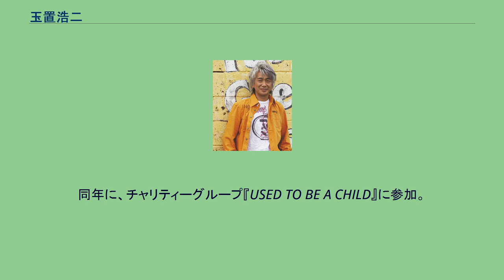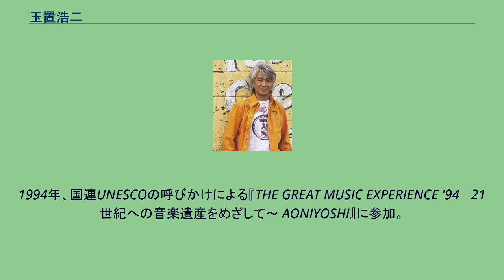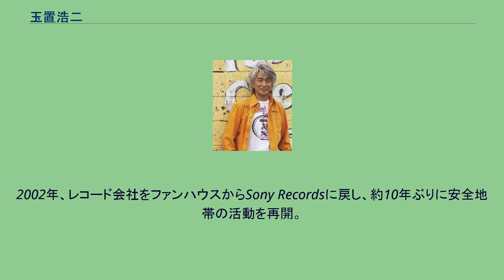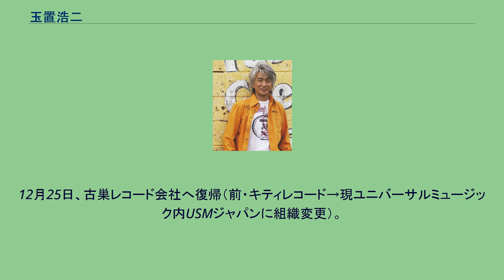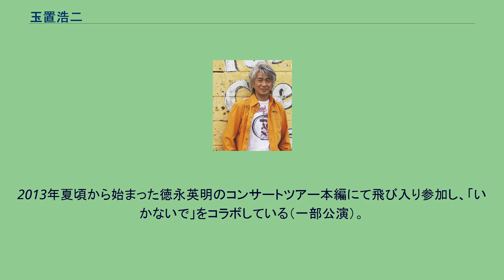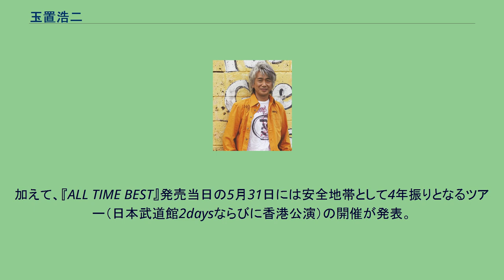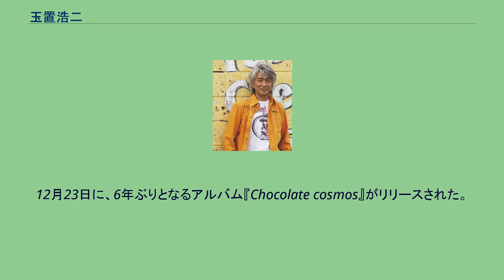玉置浩二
ZIP!関係者
玉置 浩二（たまき こうじ、1958年〈昭和33年〉9月13日 - ）は、北海道旭川市出身のミュージシャン・俳優。
ロックバンド『安全地帯』のボーカリスト。
日本コロムビア所属。
北海道旭川農業高等学校中退。
身長177cm。
血液型はA型。
妻はタレント・女優の青田典子。
北海道旭川市に出生。
旭川市立神居中学校入学。
野球部入部した。
中学2年時に転入生の武沢豊と同級生となり、1973年に、武沢と2人でロックバンド『安全地帯』結成。
また中学校の生徒会長を務めた。
1974年、旭川市立神居中学校卒業。
北海道旭川農業高等学校入学。
1981年、井上陽水のバックバンドとして上京し、1982年2月25日に、Kitty Recordsより「萠黄色のスナップ」で安全地帯メジャーデビュー。
1983年に、同郷の一般女性と結婚（1986年に離婚）。
同年、シングル「ワインレッドの心」がヒット。
1986年、映画『プルシアンブルーの肖像』で俳優デビュー。
1987年に、シングル「All I Do」でソロデビュー。
1991年に、シングル「胸の振り子」の作曲を担当したことを機に交際していた薬師丸ひろ子と再婚。
1993年に、安全地帯活動休止し、ソロ活動に専念する。
Sony Recordsに移籍し、須藤晃をプロデューサーに迎える。
同年に、チャリティーグループ『USED TO BE A CHILD』に参加。
1994年、国連UNESCOの呼びかけによる『THE GREAT MUSIC EXPERIENCE '94 〜21世紀への音楽遺産をめざして〜 AONIYOSHI』に参加。
1996年、大河ドラマ「秀吉」に足利義昭役で出演。
また、自らが出演したテレビドラマ『コーチ』の主題歌で11thシングル「田園」が大ヒットし、同年末の第47回NHK紅白歌合戦へソロで初出場を果たす。
バックバンドには、同じ白組で出場し、当時玉置と同じSony Recordsに所属していたTOKIOを据え、59.9%の歌手別最高視聴率を記録。
放送後に売上を伸ばし、結果的にグループ・ソロ通じて最大のヒット92万枚を記録した（後に、TOKIOへは2010年に楽曲提供している）。
1998年、薬師丸と離婚。
軽井沢町へ移住。
レコード会社をファンハウスへ移籍。
1999年に、ツアーバンドの一員でキーボード奏者の安藤さと子と結婚。
また、軽井沢にログハウスを建築。
2002年、レコード会社をファンハウスからSony Recordsに戻し、約10年ぶりに安全地帯の活動を再開。
本年と翌2003年にアルバムを連続リリースし、ツアー敢行。
2003年を以て安全地帯活動休止。
2004年、個人事務所・アンクルオニオンの設立、ソロ活動に専念する。
2005年に、テレビドラマ『あいのうた』に、8年ぶりにドラマ出演。
2007年12月1日、安藤と離婚。
2008年、病気療養（急性膵炎）のため、活動を休止。
1985年に女優の石原真理子との交際が発覚。
石原は記者会見を行い事実を認めたが、1986年9月に破局した。
2009年 2月25日、日刊スポーツ誌面に石原と23年ぶりに復縁したという記事が掲載され、翌26日には婚姻届を提出したと報道された。
しかしその僅か半年後の9月4日、破局したことが報じられた。
また、2月に提出したとされた婚姻届けは、石原が2003年に結婚した白人男性と正式に離婚が成立していなかった（婚姻継続状態）ため、不受理であったことも併せて報じられた。
12月25日、古巣レコード会社へ復帰（前・キティレコード→現ユニバーサルミュージック内USMジャパンに組織変更）。
安全地帯活動再開第1弾シングル「蒼いバラ」のショートクリップが公開。
2010年1月8日、6年ぶりに「安全地帯」活動再開を発表。
同年7月16日に、タレントで女優の青田典子と結婚。
2012年7月1日、ソニーミュージックへ3回目の移籍。
自主レーベル「ソルトモデラート」発足。
グループ・ソロとして作品を順次発表。
2013年10月から12月に放送されたドラマ『東京バンドワゴン』にて、8年ぶりとなる連続ドラマ出演。
亀梨和也との共同ユニット「堀田家BAND」名義で発売した主題歌「サヨナラ☆ありがとう」が玉置にとって「悲しみにさよなら」以来28年ぶりとな...